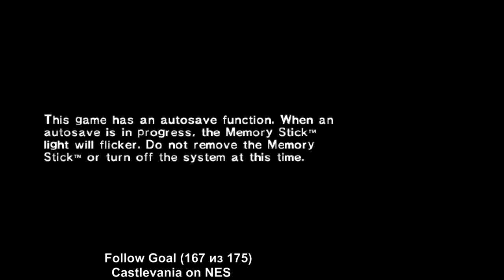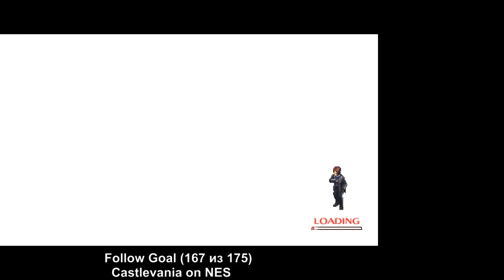RPGMania №31. Shin Megami Tensei: Persona 2 - Innocent Sin. День 9.3.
Прохождение Shin Megami Tensei: Persona 2 - Innocent Sin.

Walkthrough Shin Megami Tensei: Persona 2 - Innocent Sin.

Shin Megami Tensei: Persona 2 - Innocent Sin PS1, Shin Megami Tensei: Persona 2 - Innocent Sin walkthrough, Shin Megami Tensei: Persona 2 - Innocent Sin playthrough, Shin Megami Tensei: Persona 2 - Innocent Sin longplay, Shin Megami Tensei: Persona 2 - Innocent Sin прохождение, Shin Megami Tensei: Persona 2 - Innocent Sin на русском